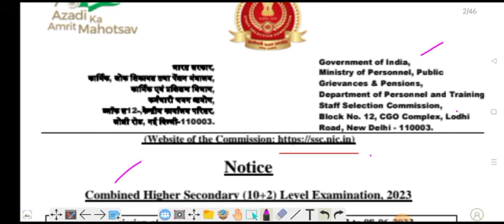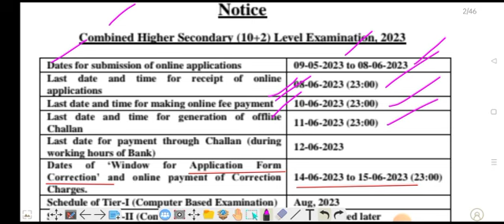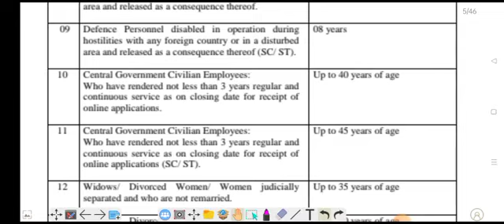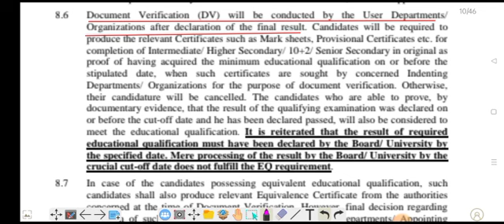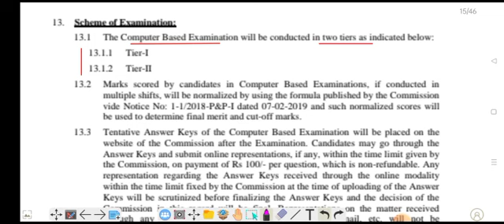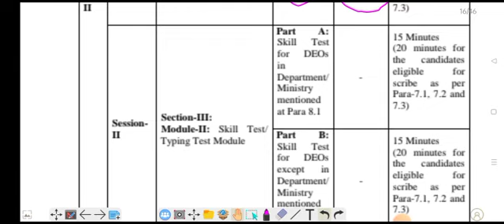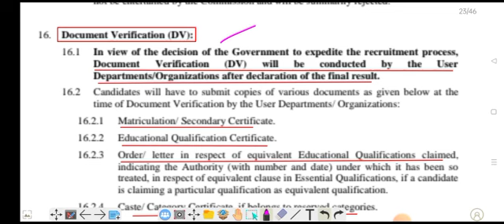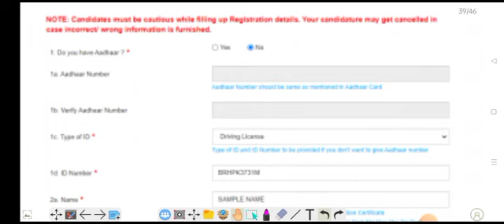SSC CHSL recruitment 2023 !! SSC CHSL new vacancy 2023 !! full information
Your queries !!

SSC CHSL new vacancy 2023 !! full information

Telegram page link for Notification pdf and other important vacancy !!